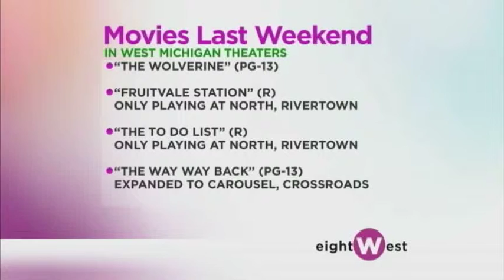REVIEW: "The Wolverine" 8-2-13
My rental pick review: "The Wolverine" (PG-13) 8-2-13 on EightWest with Terri DeBoer and Jordan Carson.